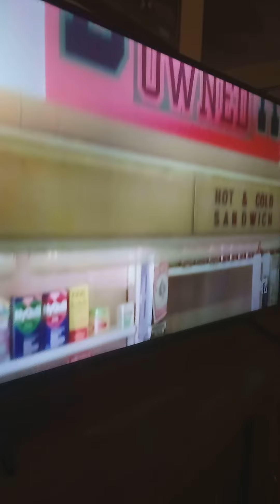friday movie clip 2 1995